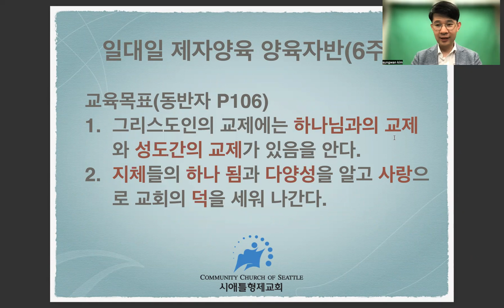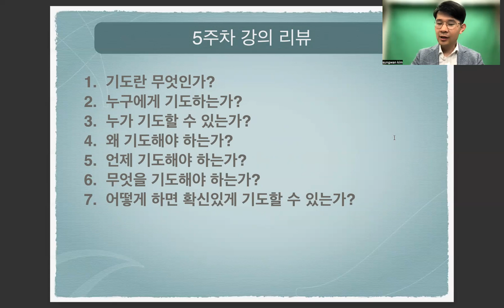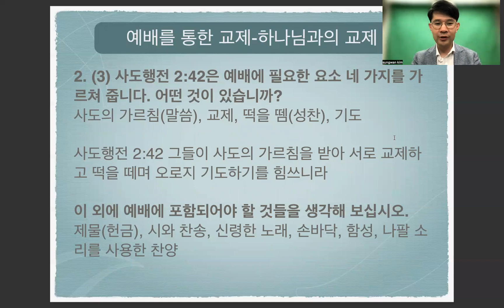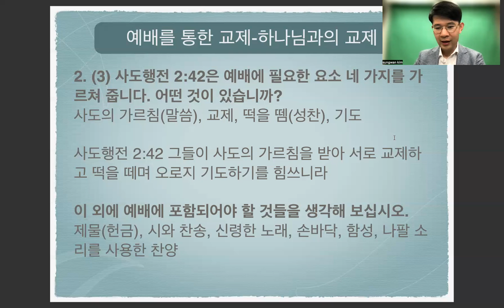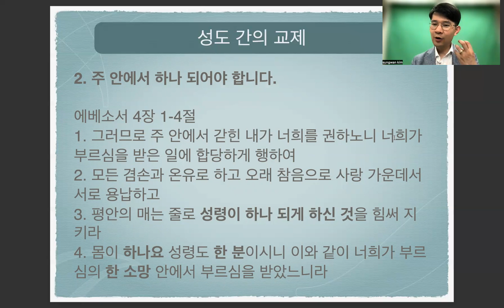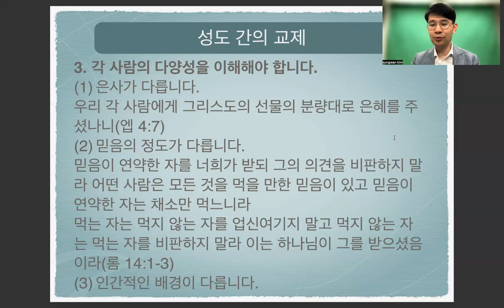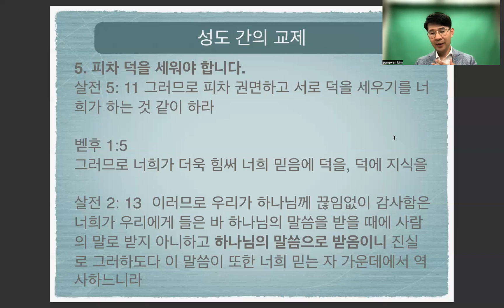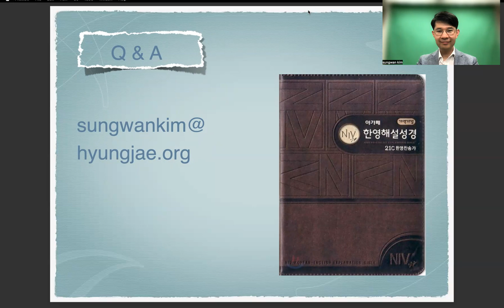일대일 양육훈련 양육자반-다섯 번째 만남 교제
교제, 하나님과의 교제, 성도간의 교제, 지체, 하나 됨, 사랑, 덕